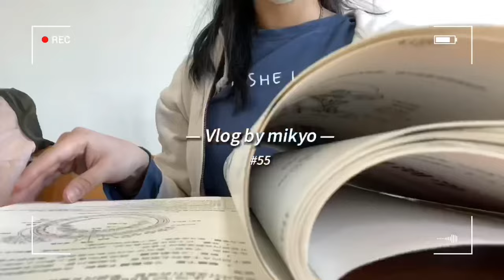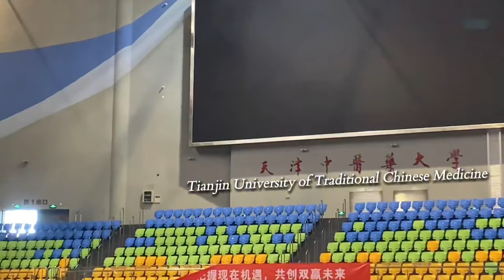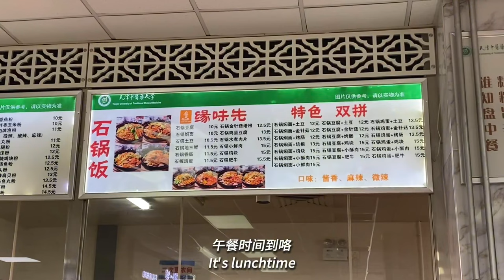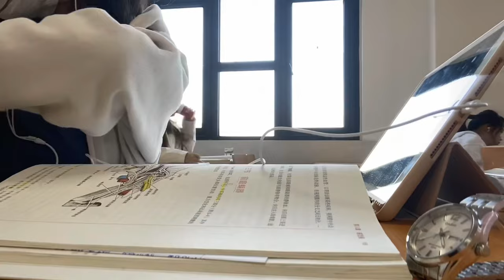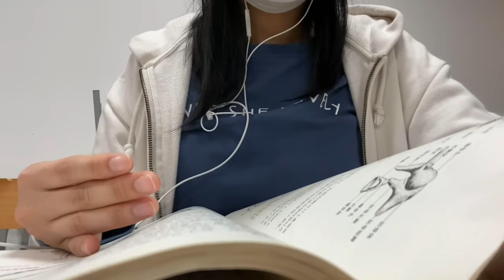China med school vlog｜a day in my life🚴‍♀️｜spending off day✌🏻｜studying, cycling, badminton📚｜TMI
China med school vlog｜a day in my life｜spending off day｜studying, cycling, playing badminton｜med student's vlog ｜Chinese medical student｜中国留学｜医学生实习日常｜中医针灸科

*This video was filmed in March of 2023*